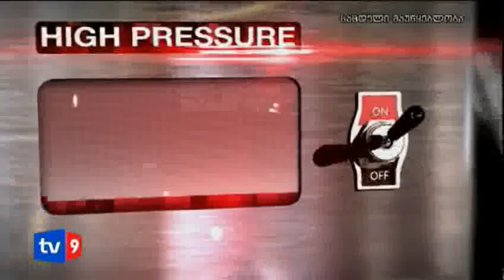მთავარი კითხვა | 22.04.13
22 აპრილს, მთავარ კითხვაში:
01:06 - კობა დავითაშვილი -- საპარლამენტო უმრავლესობის წევრი
27:25 - იაგო კაჭკაჭიშვილი -- სოციოლოგი